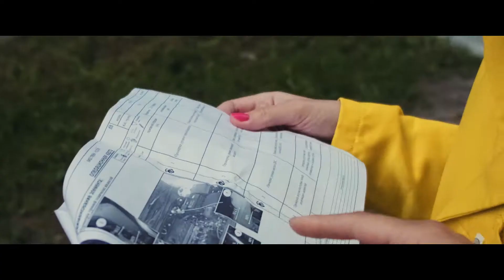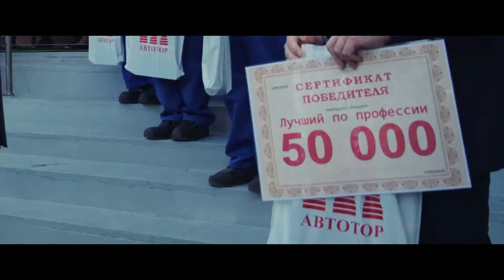Финал конкурса лучший по профессии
21 сентября на «Автоторе» прошёл финал конкурса «Лучший по профессии».